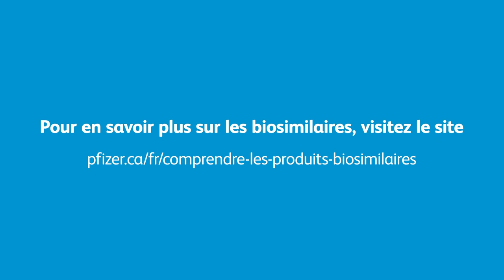La décision de remplacer un médicament biologique par un équivalent biosimilaire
Des patients de partout au Canada voient leur médicament biologique d’origine remplacé par un équivalent biosimilaire. Comment cette décision est-elle prise? Qu’est-ce que cela signifie pour les patients?